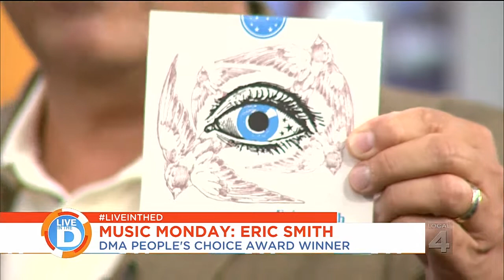Music Monday: Eric Smith performs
Detroit Music Awards People's Choice Award Winner Eric Smith performs on Live in th eD.